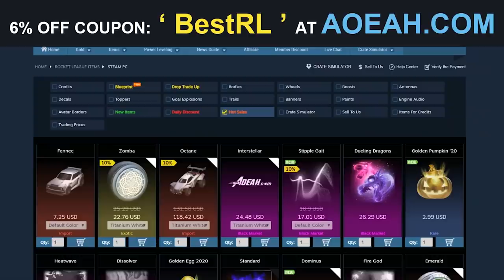KAYDOP SPONSO PAR LAMBORGHINI ?! GASPOW FAIT UN MOVE INCROYABLE AVEC D7 - BEST OF ROCKET LEAGUE FR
🚗⚽ Bienvenue sur la chaîne Best Of Rocket League France 🚗⚽

TITRE : KAYDOP SPONSO PAR LAMBORGHINI ?! GASPOW FAIT UN MOUV INCROYABLE AVEC D7 - BEST OF ROCKET LEAGUE FR